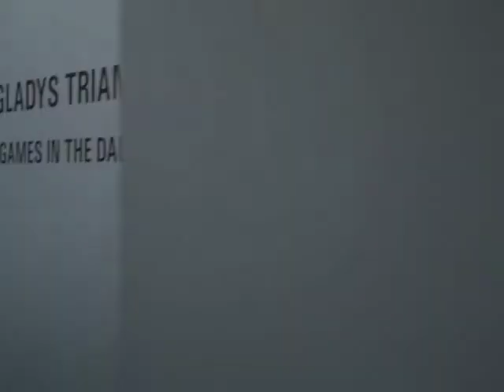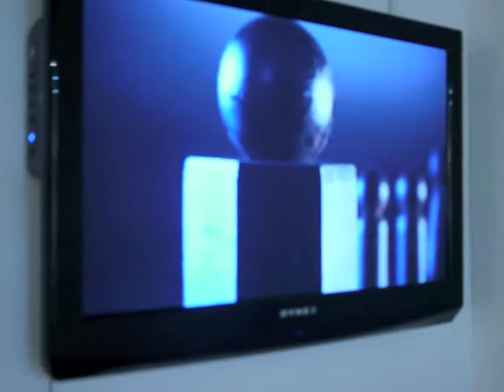Gladys Triana, "Games In The Dark"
Photography is not a reproduction of reality, but rather a kind of alchemy that transforms reality by creating new meaning. The intention is to search for a testimony of lived experiences. I want to reflect on the human capacity to recreate or enrich the meaning of our most insignificant actions through the use of an object.

"Games in the Dark" has the quality to play within the simplicity of the background and the figures selected, in a kind of illumination that could evoke a game between fantasy and reality.  Variations in portfolios try to signal how to place in space different objects under special lighting creating unresolved situations. In "On the Field" everything looks as floating; "Out of the Bridge" is a frontal confrontation; "Borderline" deals with covering the space and "Seeing or not Seeing" illustrates situations in reference to shadows.
There is no definition in what we see in a game of possibilities.

Gladys Triana, 2012